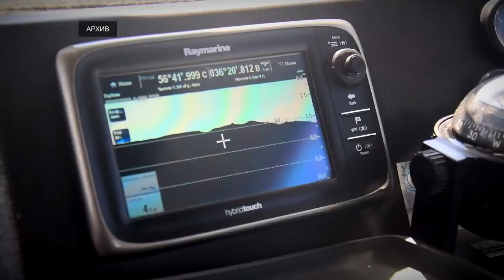Тверские спасатели провели учения в преддверии купального сезона